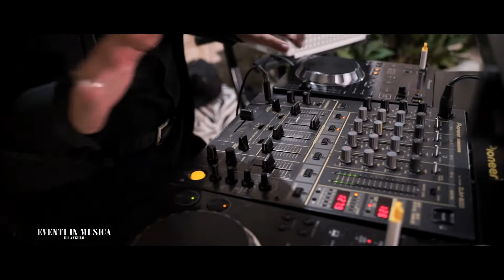NEW SPOT "2022 " EVENTI IN MUSICA DJ ANGELO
VIAGGIANDO OVUNQUE
Musica per il tuo Matrimonio & Ricevimento.
Animazione,Musica dal Vivo & Dj.
Info. 347/7973026